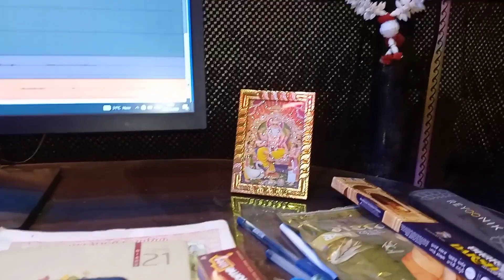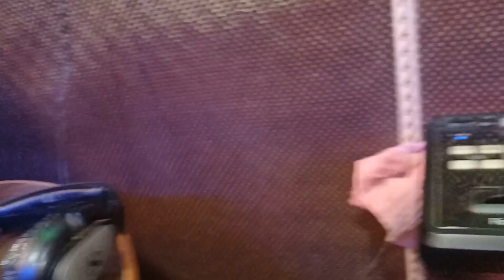व प्रभु प्रेमी | भर देल ढोडी रंग ललका से | Abhi Prarthi Bhojpuri Hiol Song 2023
►  Song :- भर देल ढोडी रंग ललका से
►  Singer :- प्रभु प्रेमी व अपी प्रार्थी
►  Lyrics :- सोनू सरगम
►  Music Director :- Babul Pandey
►  Video Director :-
► Producer :- Rajesh Sahani
► Label / Company :- Murga Music Bhojpuri

►  Digital :- Dharmendra Yadaw
► Digital Partner :- Versatile Digital India Pvt. Ltd.